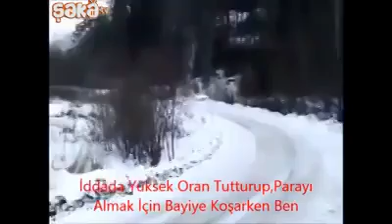İddaa Tutturup Bayiye Parayı Almaya Giderken Ben